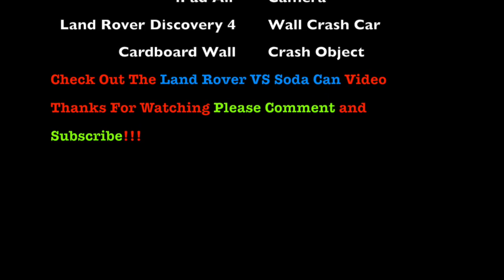Land Rover VS Wall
(Land Rover VS Soda Can) This is what happens when you drive a car into a cardboard wall. Obviously the Land Rover won again leaving the wall smashed into smithereens.